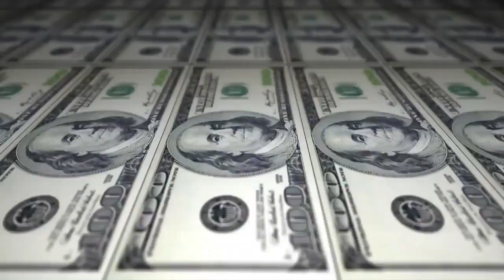LM vs Jeffinho MC - FINAL - Batalha de Tema - Inauguração da Coast Marine- Itacoatiara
Musica de intro: BK Próximo ao nascer do sol

Vencedor:LM